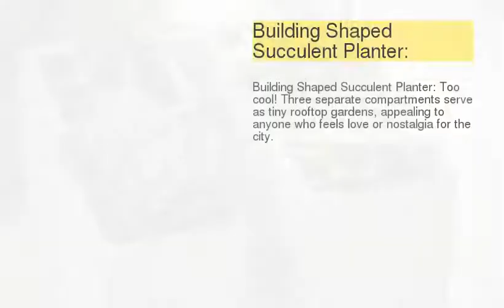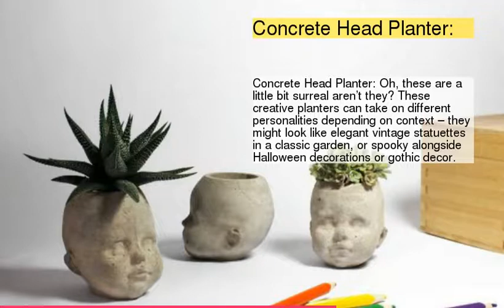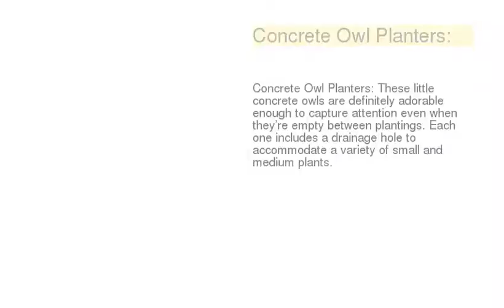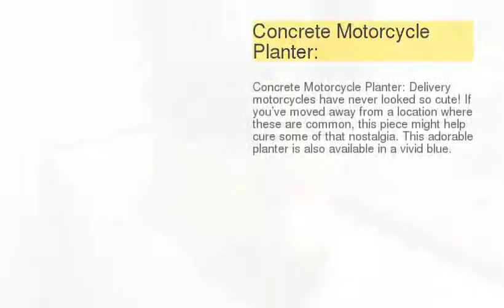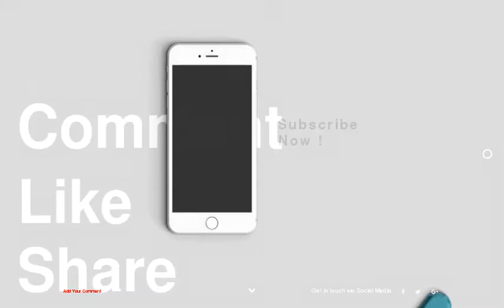32 Uniquely Beautiful Concrete Planters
be creativo
32 Uniquely Beautiful Concrete Planters
1 : Building Shaped Succulent Planter:
2 : Concrete Architectural Themed Planter:
3 :
4 : Cup Shaped Concrete Planter:
5 : Desktop Concrete Planter:
6 : Concrete Wine Bottle Planter:
7 : Concrete Head Planter:
8 : Concrete Owl Planters:
9 : Bowl Shaped Concrete Planters:
10 :
11 : Concrete Gladstone Bag Plant Holder:
12 : Concrete Motorcycle Planter:
13 : Large Concrete Planter:
14 : Large Contemporary Concrete Planter:
15 : Star Wars Themed Concrete Planters: